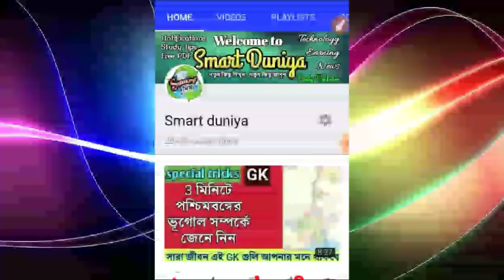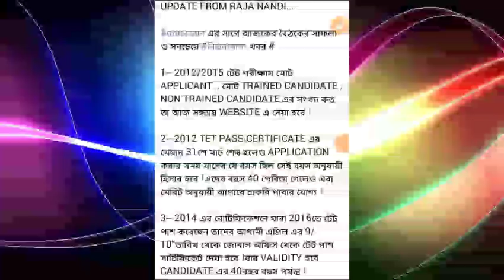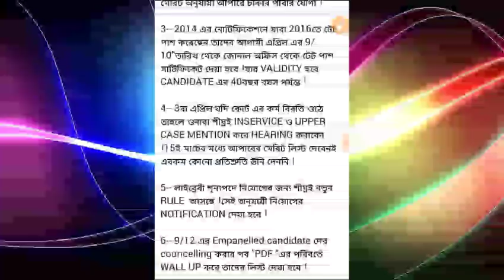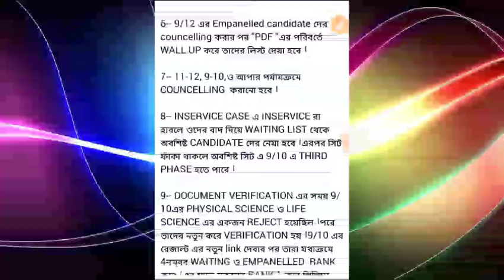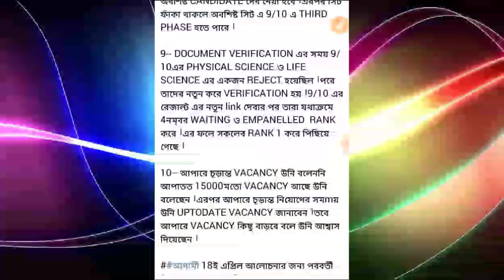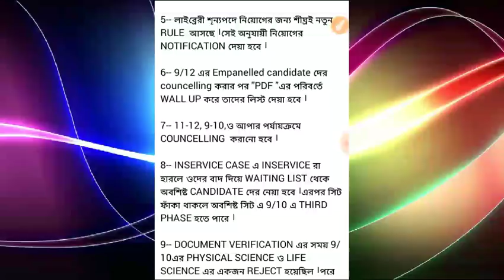Upper Primary Updates || Tet Certificate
upper primary updates